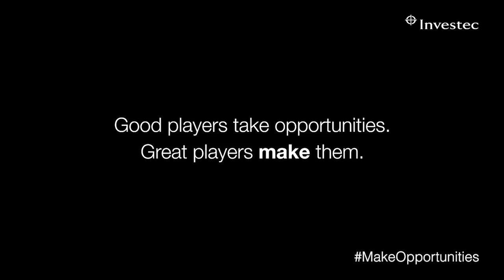Investec Rugby | It's not just about The Dummy 60"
As sponsors of the Investec Super Rugby tournament played out of New Zealand, we admire all the Out of the Ordinary moments. As a bank and asset manager, we look for these moments to make more
opportunities for you. Good players take opportunities, great players make them.